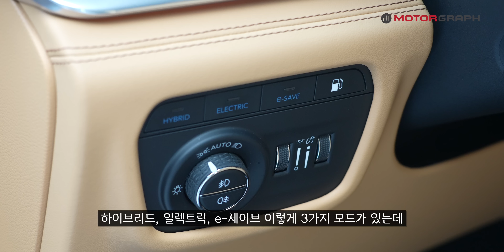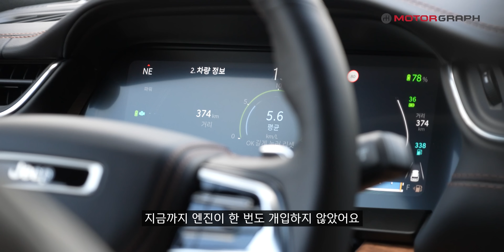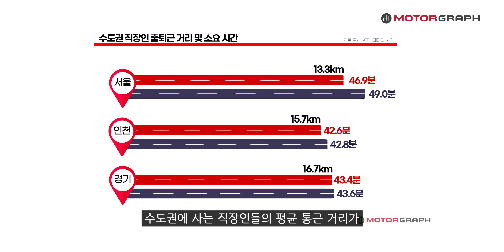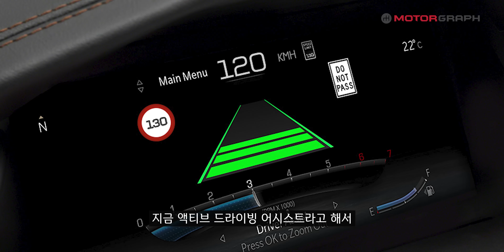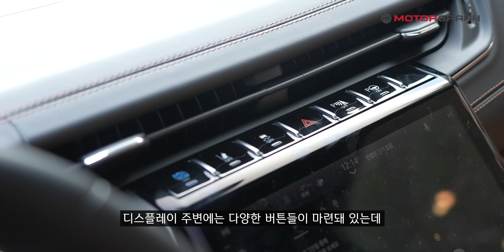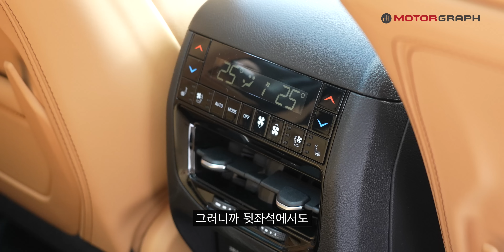1억 넘는 지프의 플래그십은 어떨까? ll 지프 그랜드 체로키 시승기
지프의 플래그십 모델인 그랜드 체로키 풀체인지를 시승했습니다. 가솔린과 플러그인 하이브리드 파워트레인을 비롯해, 랭글러와는 다른 수준 높은 고급스러움으로 무장한 SUV죠. 그동안 미국차가 투박하다거나, 고급스러움이 떨어진다고 생각하셨던 분들은 아마 새로운 그랜드 체로키를 보면 깜짝 놀라실 겁니다.